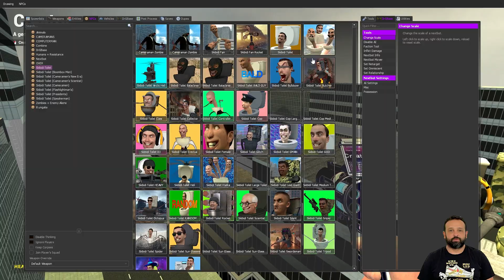NEW HOT GIRL & SKIBIDI TOILET, NEW FIGHT In Garry's Mod!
Join us for an epic ride filled with laughter, chaos, and mind-blowing action in Garry's Mod! In this exciting video, we introduce a new hot girl character who takes the Skibidi Toilet challenge to a whole new level. Brace yourself for an intense fight as our favorite Garry's Mod characters clash in an epic showdown. Get ready to witness the craziest moments and unexpected twists that will leave you on the edge of your seat. Don't miss out on this thrilling adventure that guarantees endless entertainment.

Original Gameplay TheStoryteller